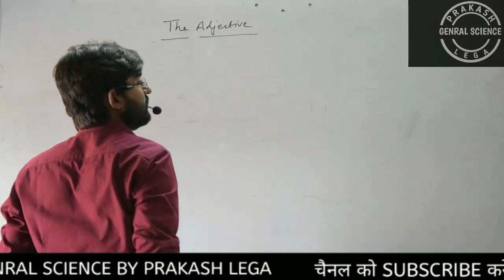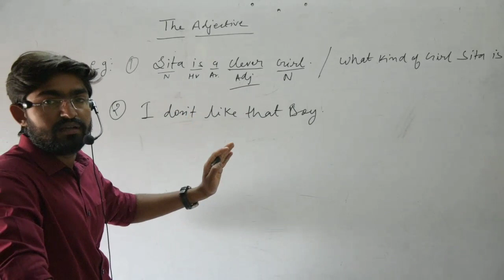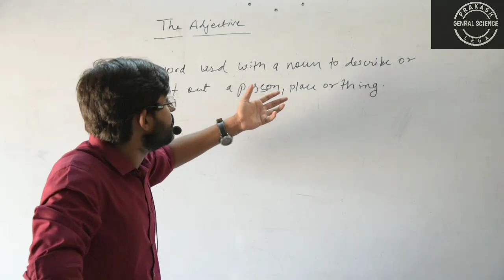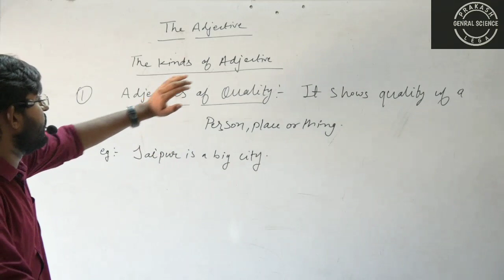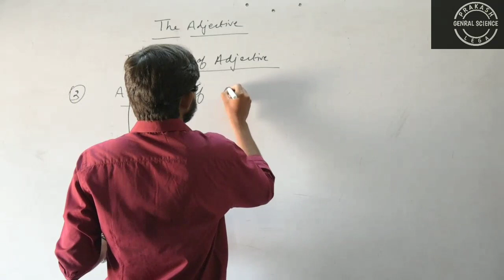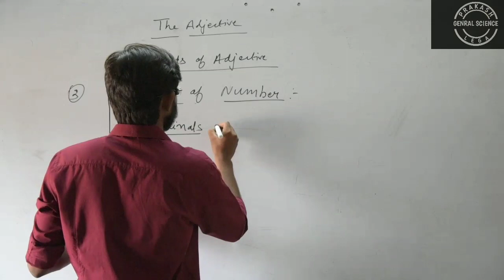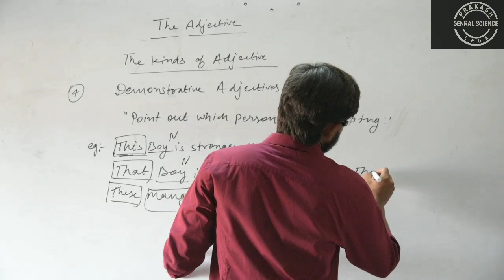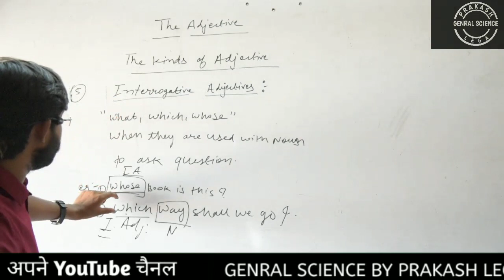Adjectives in English Grammar | (विशेषण) | With best Example | By Arjun Choudhary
.. पार्ट 3 humen diseases